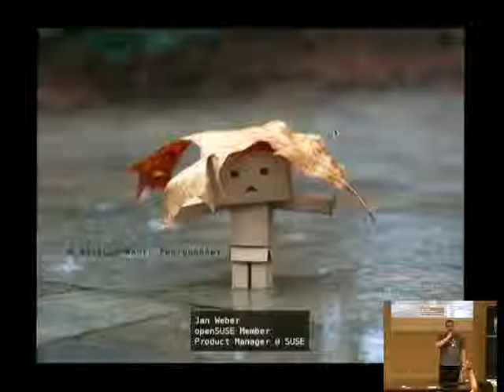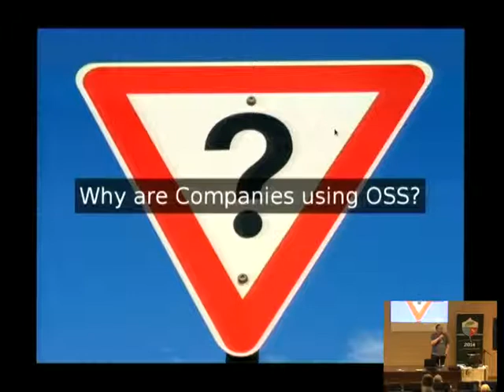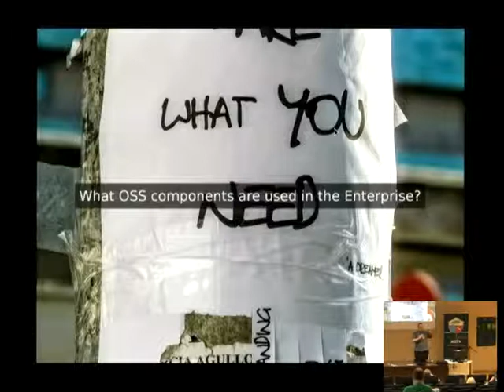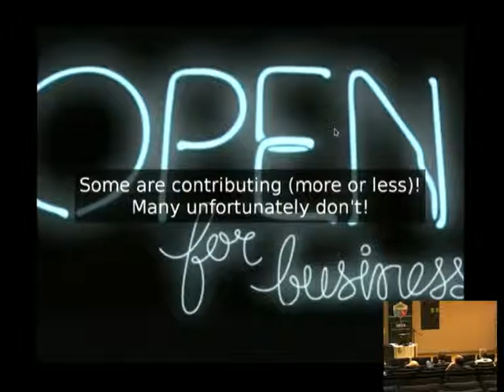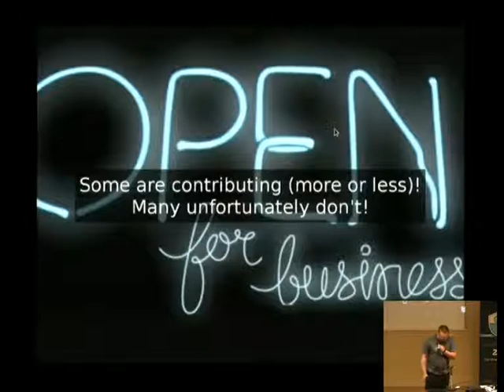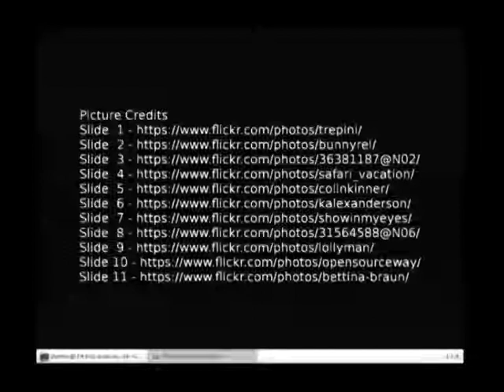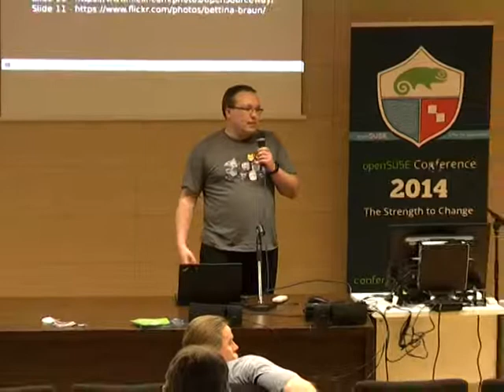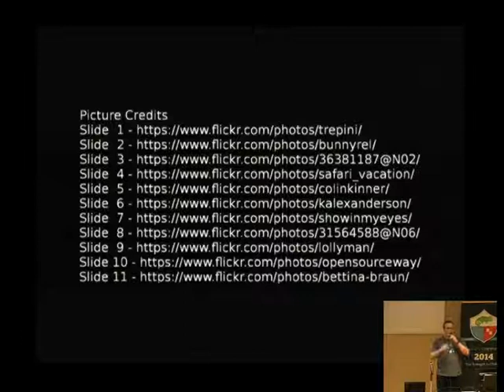osc14: Jan Weber, Free and Open Source Software in an Enterprise World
FOSS can be found at many different places, including the Enterprise world.
But who is using FOSS in the Enterprise?
What FOSS components are used in the Enterprise?
Why are Enterprises using FOSS?
Are Enterprises giving back to FOSS?
If you want to learn more about FOSS in the Enterprise join this session to get to know the answers to all of these questions.